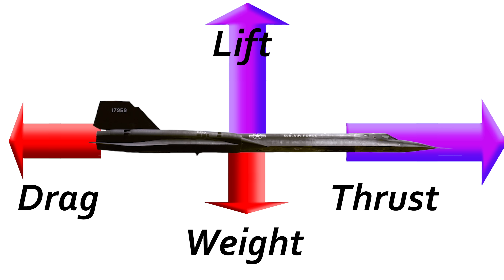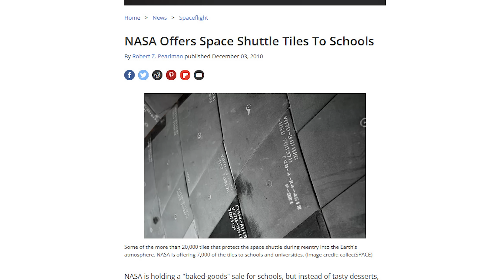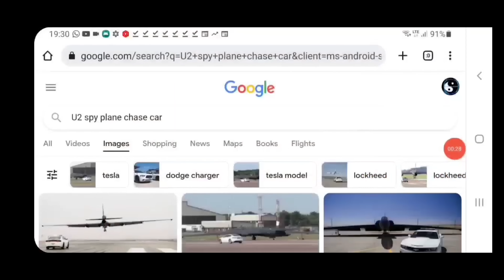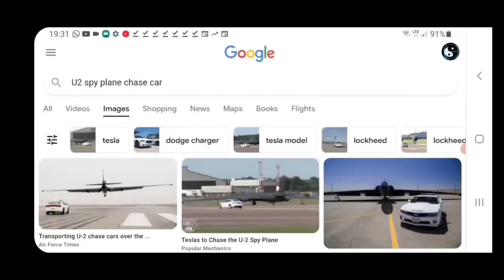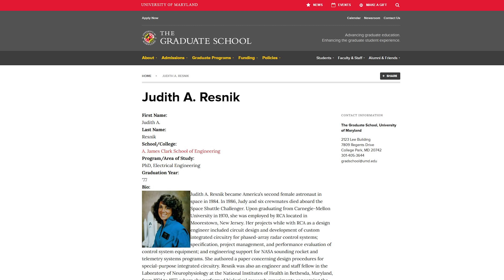Flat Earther is Comprehensively Proven Wrong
The brilliant Dave McKeegan fills in for me this week on flat Earth Friday as he looks at Level Earth Observer's attempt at trying to prove that the space shuttle was fake.